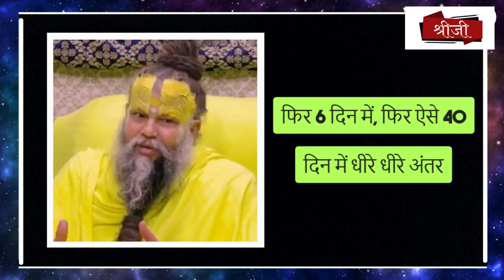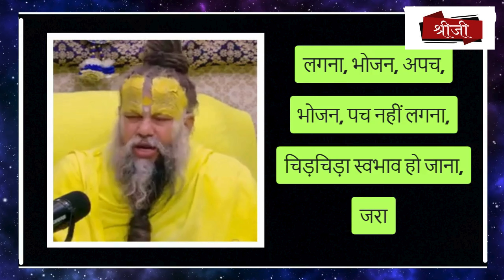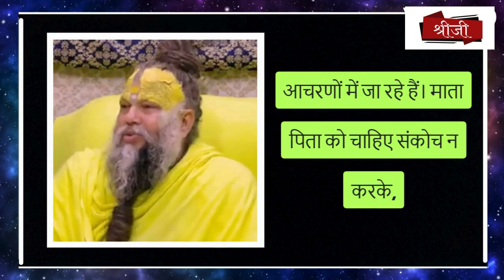ब्रम्हचर्य से रहने में कुछ परेशानी आ रही है I Radha I Shri Premanand ji Maharaj I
इस चैनल का मुख्य उद्देश्य प्रेमानंद महाराज जी के ज्ञान से लोगों के जीवन को बेहतर बनाना है।
       कृपया चैनल के मूल निर्माता से अनुरोध है कि वह इस चैनल को स्ट्राइक न दे , यदि वह चाहे तो कॉपीराइट देकर इस चैनल की जो भी कमाई हो वह अपने पास रख सकता है,
और यदि आप हमसे कोई बातचीत करना चाहते हैं तो कृपया हमें इस जीमेल आईडी " " पर मेल करें, यह हमारा प्रेमपूर्ण अनुरोध है।
           |🙏आशा है आप हमारी भावना को समझेंगे🙏

For More Video of Satsang and Ekantik Vaartalaap of Pujya Maharaji's :-

 Vrindavan Ras Mahima : / @vrindavanrasmahima

 Facebook: Vrindavan Ras Mahima :

 You Tube Channel: Shri Hit Radha Kripa :  /@shrihitradhakripa

 / vrindavanras.  .

P

premanand satsang vrindavan
premanand maharaj vrindavan satsang
premanand ji maharaj vrindavan satsang bhajan

Bhajanmarg:/ @bhajanmarg

bhajan marg
krishna bhajan
premanand govind sharan ji maharaj
bhajan marg
govind sharan ji
master saleem bhajan
premanand govind sharan ji,bhajanmarg
dhar mann
aniruddhacharya ji
sanatan dharma
sadhan path
sadhanpath

satsang premanand maharaj
satsang by premanand maharaj
shri premanand maharaj vrindavan